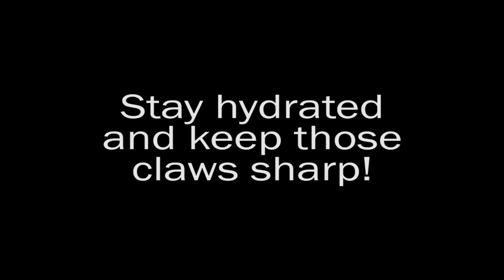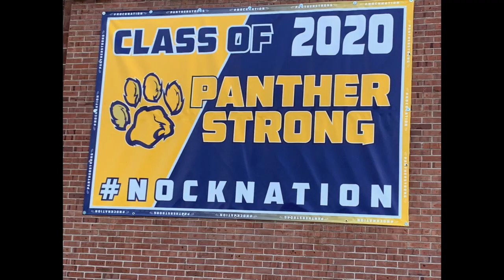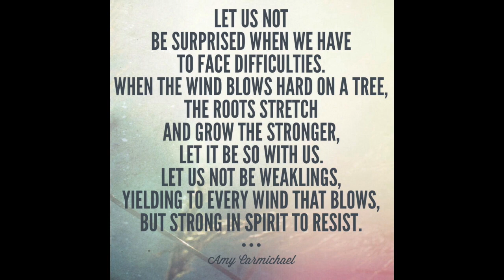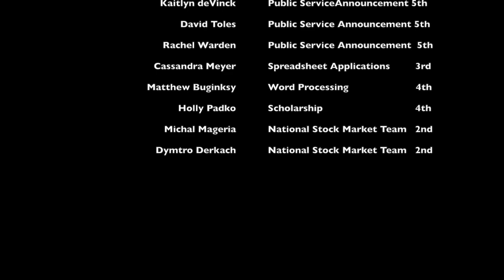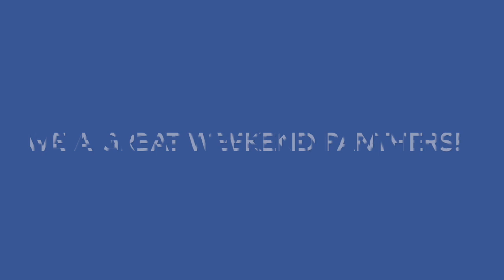PTHS MORNING ANNOUNCEMENTS--MAY 29th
Here are the morning announcements for May 29th!  A shout out to FBLA!